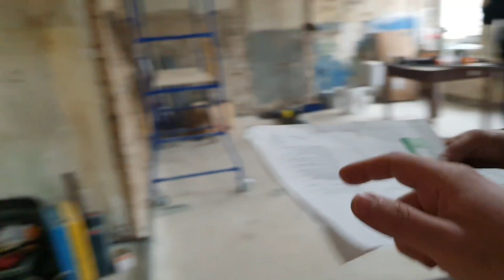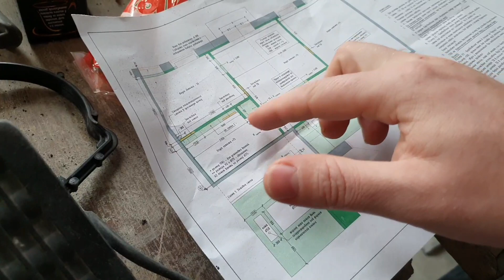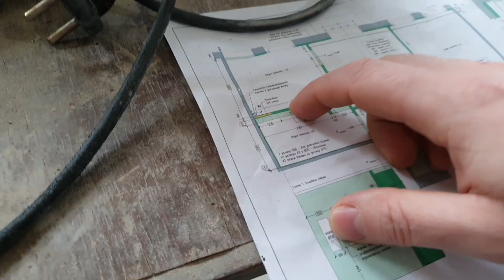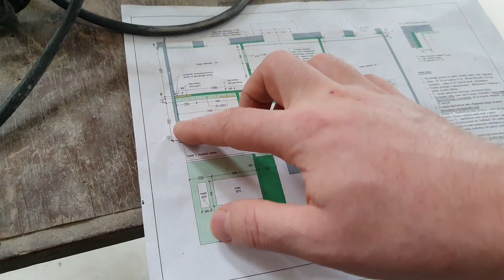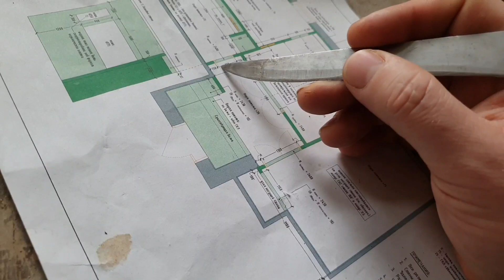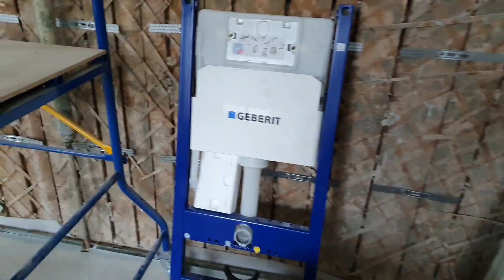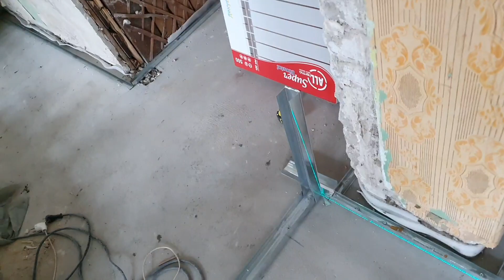Ремонт в квартире идёт